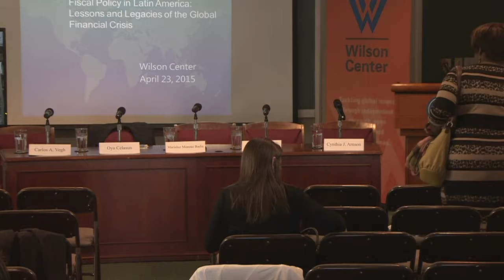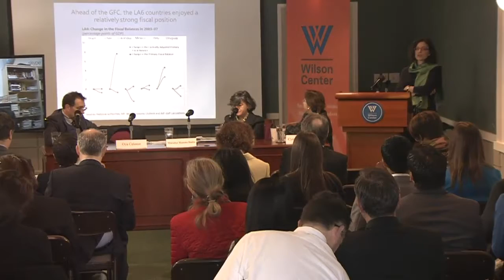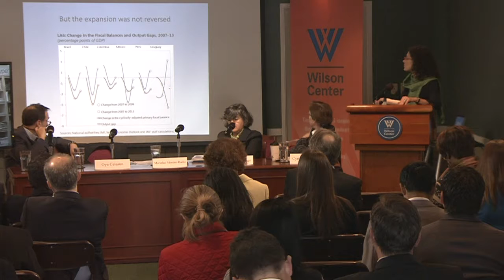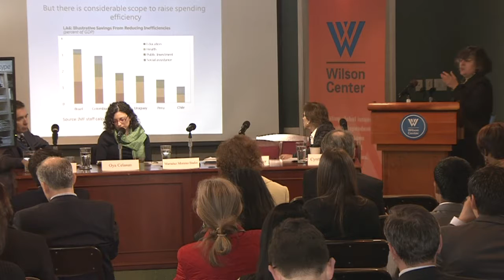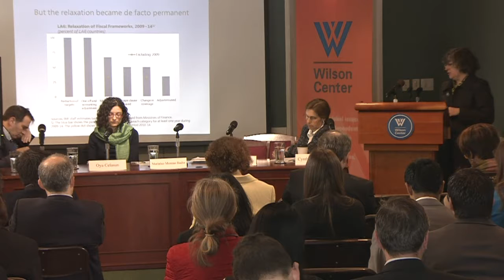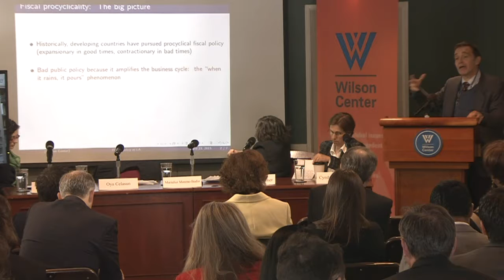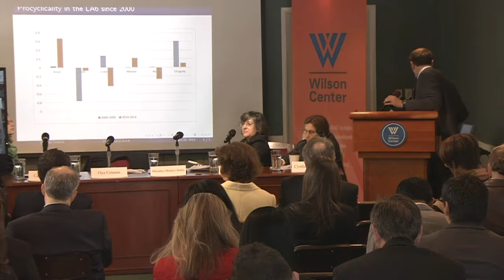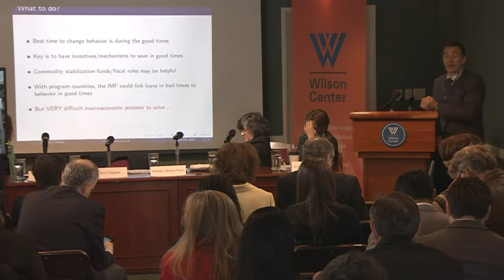Fiscal Policy in Latin America: Lessons and Legacies of the Global Financial Crisis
Below is a summary originally published at IMFSurvey Magazine: Countries & Regions.

Latin America's Experience with Fiscal Policy

Large fiscal buffers enabled many Latin American countries to respond to global crisis
But higher spending was not reversed as growth recovered
Key priorities: rebuild fiscal space to weather growth slowdown, restore stronger institutions
Latin America’s bold fiscal stimulus in 2009 cushioned the impact of the global financial crisis, but the increase in spending has proved difficult to reverse, even as growth recovered, according to a new IMF study.

To weather the commodity cycle and other growth shocks, Latin America needs to rebuild fiscal buffers and strengthen fiscal institutions.

A new Staff Discussion Note—Fiscal Policy in Latin America: Lessons and Legacies of the Global Financial Crisis—looks at the region’s fiscal policy experience during the crisis and its aftermath. It focuses on the six larger, financially-integrated emerging market economies of Latin America—Brazil, Chile, Colombia, Mexico, Peru, and Uruguay—which account for more than 70 percent of the region’s output.